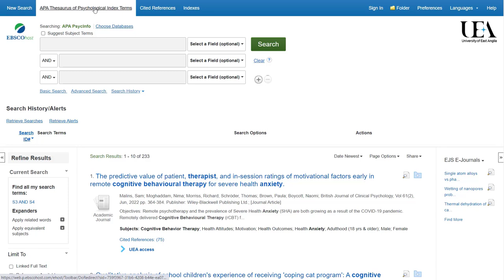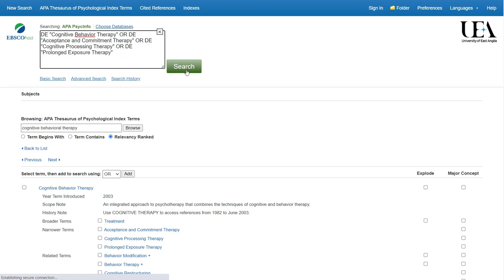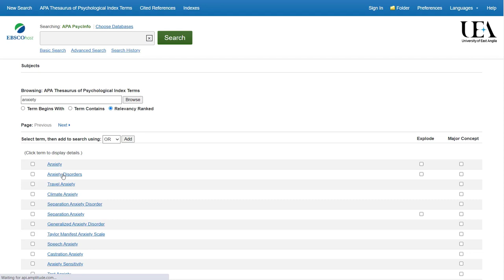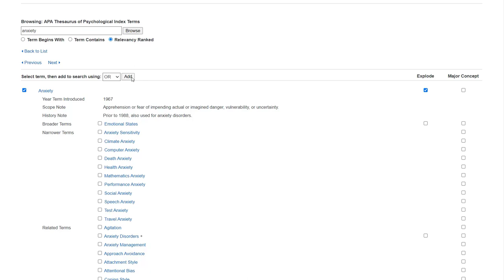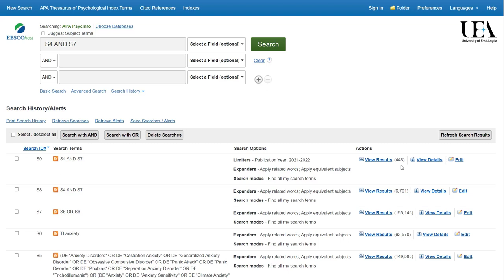Using Index Terms on EBSCO PsychInfo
This short video demonstrates how to use index terms on the EBSCO PsychInfo database.